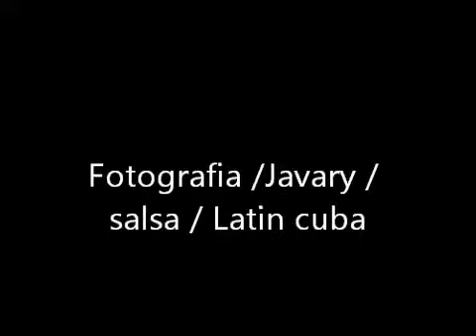fotografia /salsa / javary / latin cuba